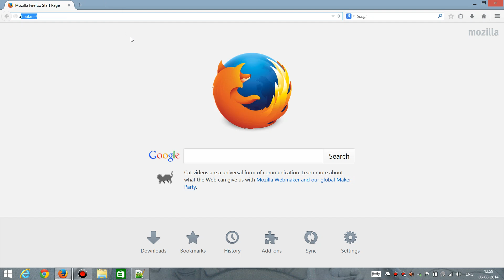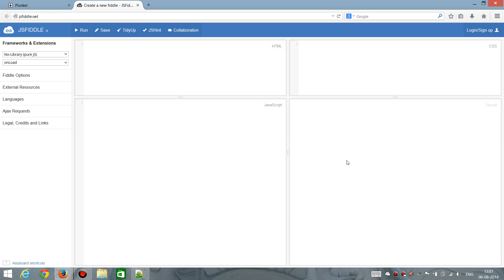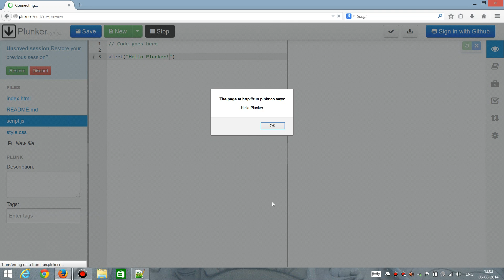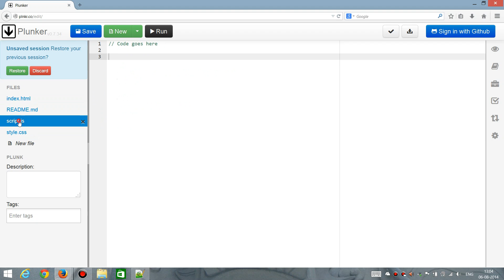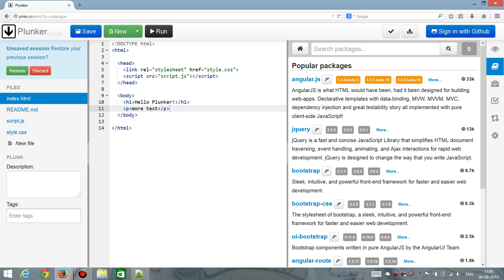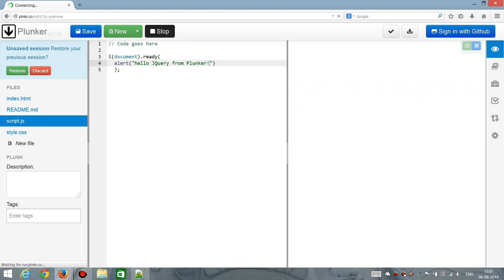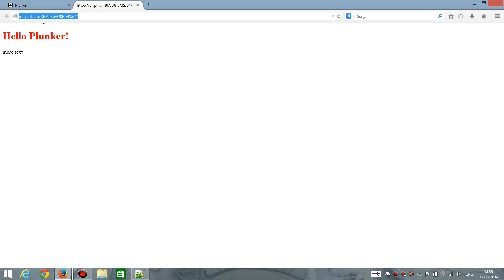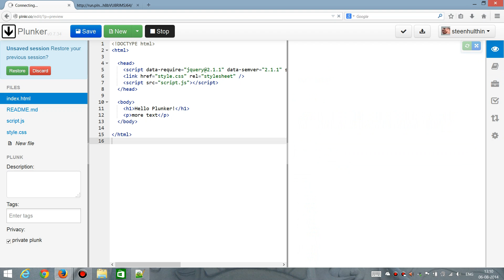Plunker tutorial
In tutorial on the web front-end development tool Plunker ( plnkr.co ).